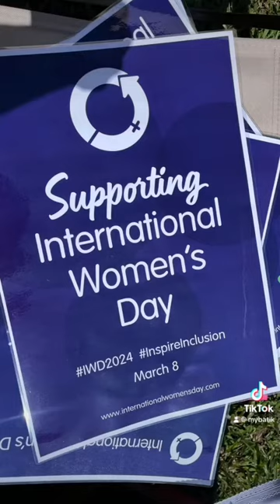GE Aerospace Women’s Network ~ myBatik Painting workshop for celebrating International Women Day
a wonderful experience Batik Picnic
 concept at the Klang Gate Melawati Camping zone